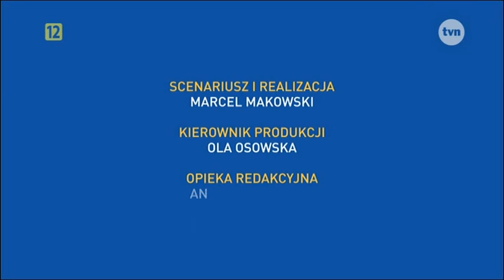T\/N- fragmenty oprawy wielkanocnej na rok 2014